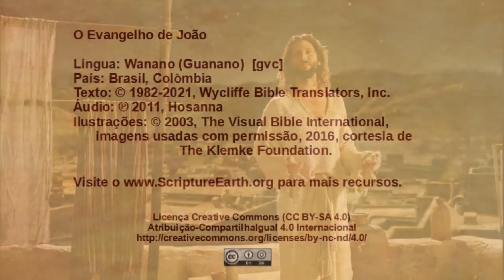Wanano - João 3.1-21 - Jesus fala com Nicodemos [gvc]